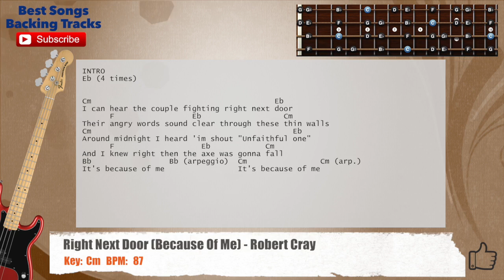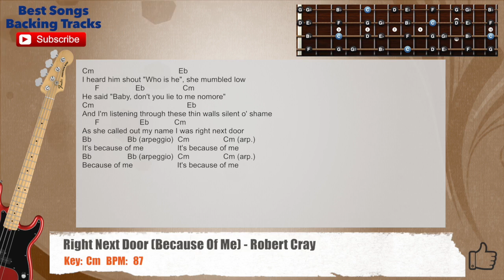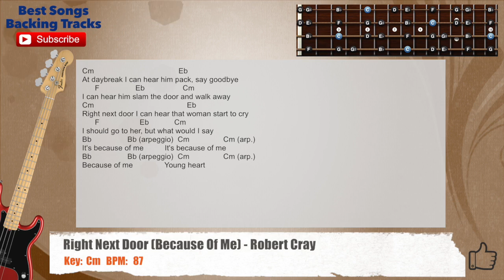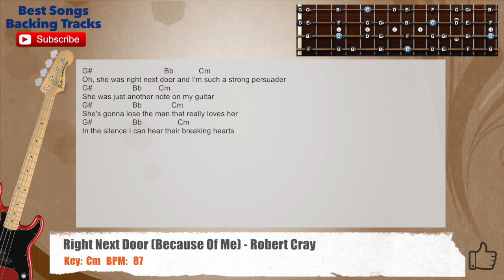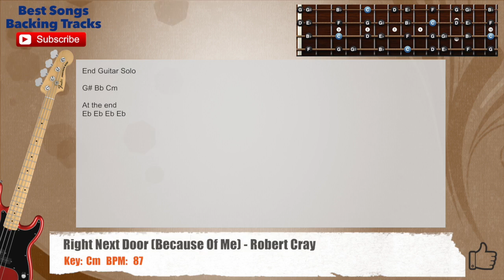🎻 Right Next Door (Because Of Me) - Robert Cray Bass Backing Track with chords and lyrics